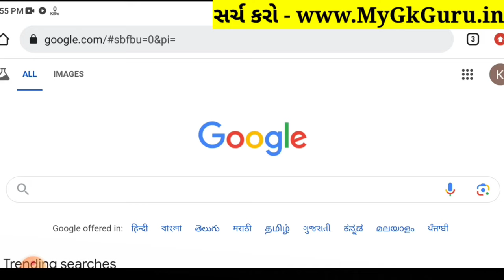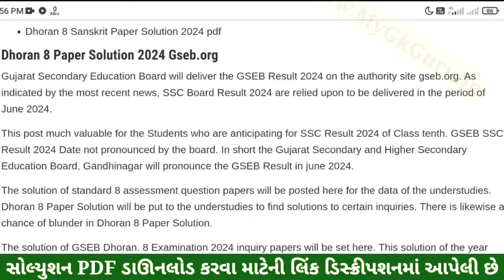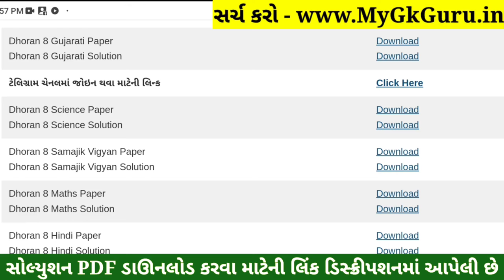💥 Std 8 Gujarati Paper Solution 2024 80 Marks, Dhoran 8 Gujarati Paper Solution 2024 Std 8 Gujarati